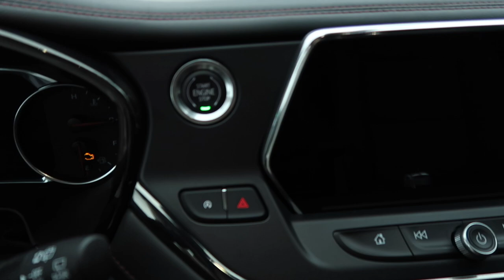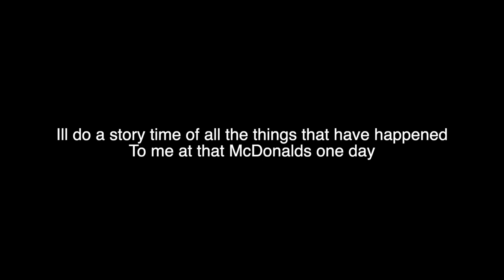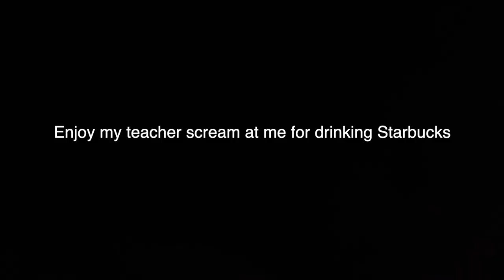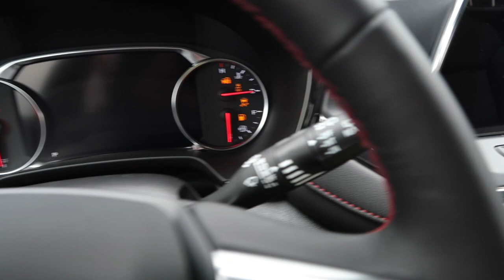A day in my HIGH SCHOOL | in person*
FAQ-
Age- 17